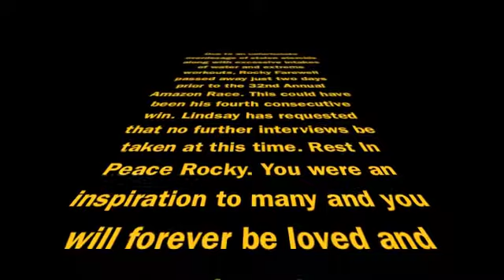The 32nd Annual Amazon Race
Lindsay Farewell, Sabrina Scholten, Twila Anderson, Markayla Cozzoli, Karli Pryor, Rebecca Immel